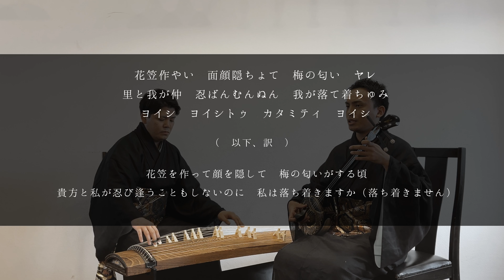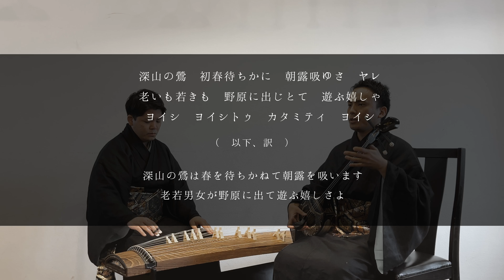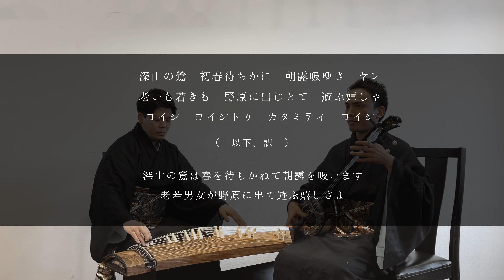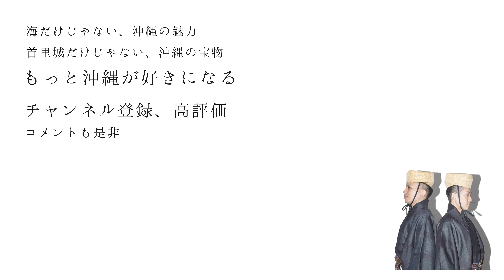琉球舞踊、日傘踊りから花笠節-安里屋節｜沖縄の歌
【     歌詞の意味　】

♪花笠節

花笠を作って顔を隠して 梅の匂いがする頃
貴方と私が忍び逢うこともしないのに　私は落ち着きますか（落ち着きません）

手紙が来ても便りが来ても 私は落ち着きません　枕を並べて話してくださいませんと　私は落ち着きません

深山の鶯は春を待ちかねて朝露を吸います
老若男女が野原に出て遊ぶ嬉しさよ

♪安里屋節

安里屋のクヤマ（女性の人名）は　こんなにも美人に生まれました

目差主（役人）に妻にしたいと乞われ　当る親（役人）に妻にしたいと望まれた
※目差主：首里から派遣された役人、助役
※当る親：首里から派遣された役人、目差主の上司

目差主は嫌です　当る親には私を差し上げます

【　演奏　】 三線　：　棚原健太    /    箏　：　町田倫士

琉球芸能活動中、略してリュウカツチュウ。地元民のけんたと移住者のけんたろうが沖縄の魅力を再発見している様子を動画にしています。

・沖縄県立芸術大学 音楽学部 琉球芸能専攻 卒業。同大学院修了。

　▶︎　👦🏻 高井賢太郎 - けんたろう -

・沖縄県立芸術大学 大学院 音楽芸術研究科 舞台芸術専修 琉球舞踊組踊専修 修了
・琉球新報 琉球古典芸能コンクール 琉球舞踊部門 優秀賞 受賞。

舞踊活動の傍ら公益財団法人沖縄県文化振興会（アーツカウンシル）にて、プログラムオフィサーとして勤務中。WEBライターとして執筆活動もしばしば。

（　今回箏を伴奏してくれた　　）

　■   町田倫士 - のりと -
沖縄県立芸術大学大学院に在学中。
琉球箏曲興陽会教師。
琉球箏曲興陽会 山内照子に師事。
琉球新報 琉球古典芸能コンクール 箏曲部門にて最高賞受賞。
国立劇場おきなわ第５期組踊研修修了生。